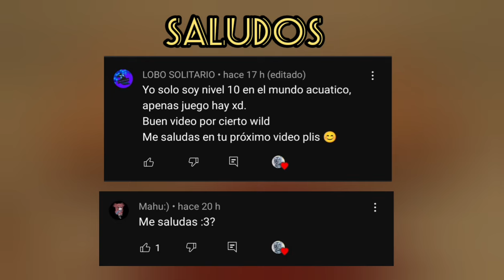Decorando mi Casa de Pirámide 😻✨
Ya se me van a acabar las vacaciones 😥 vídeo hasta nuevo aviso 😓